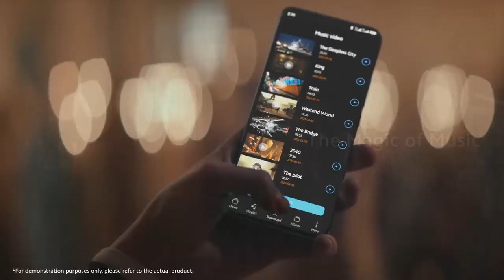مواصفات بطل شاومي الرائد الجديد |⚡XIAOMI 12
مواصفات بطل شاومي الرائد الجديد
|⚡XIAOMI 12
xiaomi mi 12
كل شيء عن الهاتف الخرافي الرائد من شاومي⚡😲🔥
| XIAOMI 12
الوحش المنتظر قريبا من شاومي ⚡